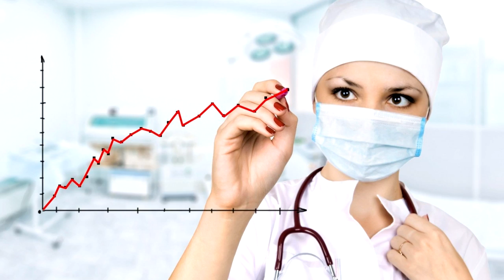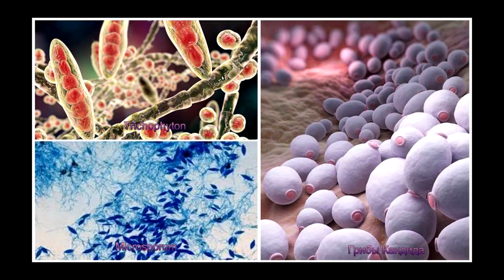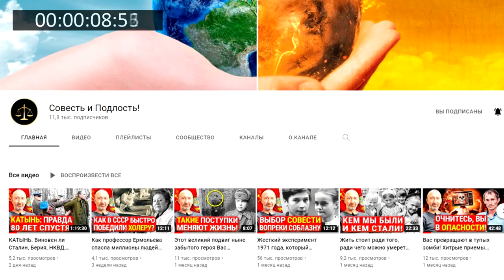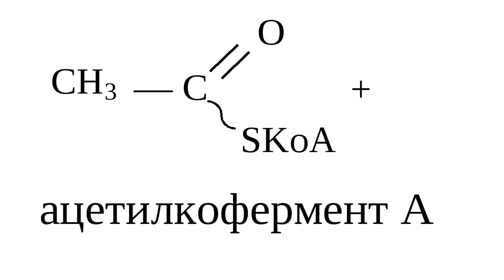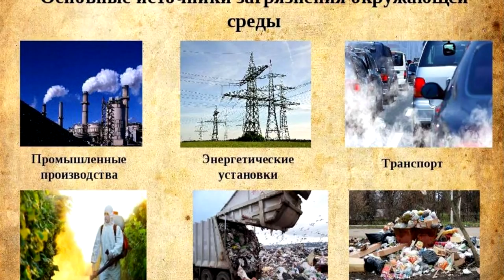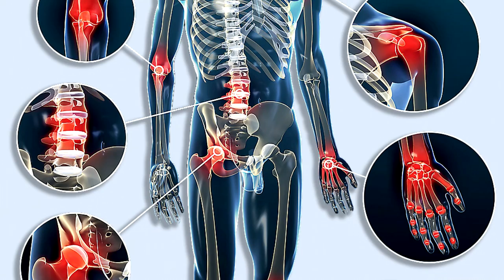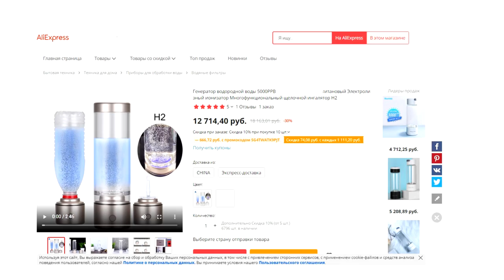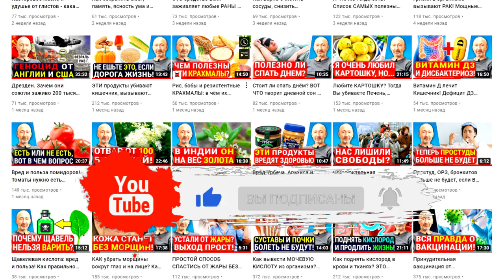РАК скоро будет у каждого 2-го! Как не допустить и как победить ОНКОЛОГИЮ? Стратегия против РАКА!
Рак уже давно на 1 месте из всех болезней по массовости и смертности! Как не заболеть и как победить онкологию, возможно ли это? Польза и вред химиотерапии, и стоит ли к ней прибегать? Причины онкологических заболеваний и ранние признаки их возникновения. Главный источник энергии для раковых клеток. Можно ли уморить РАК голодом? Помогут ли аконит, АСД2, тодикамп и пижма в борьбе с раком? Противораковая пища и натуральные добавки. Что вызывает воспаления и как их убрать? Обязательно посмотрите это важное видео полностью: ОТ начала и ДО конца! И после просмотра пришлите ссылку на это видео вашим родным и близким! Также, изучите те лекции, которые я дал ниже по ссылкам.

👁️ Навигация (тайм-коды):
0:00 Вступление. О чем будет данное видео?
0:47 Плюсы и минусы химической и лучевой терапии.
1:57 Причины возникновения онкологии (рака).
3:01 Где зарождается рак и его главный источник энергии.
4:14 Можно ли уморить раковые клетки голодом? Сода и онкология.
5:48 Аконит, АСД2, Тодикамп, Пижма и Ацетилкофермент А.
6:28 Ранние признаки возникновения онкологии. Глицин и глютамин.
7:28 Интервальное голодание. Какие факторы провоцируют рак?
8:21 Противораковая пища, натуральные добавки и иные факторы.
10:13 Рак и очаги воспалений. Что вызывает воспаления и как их убрать?
13:02 Как не заболеть раком? Важные лекции Фролова на эту тему.